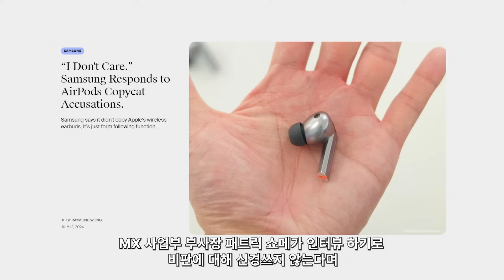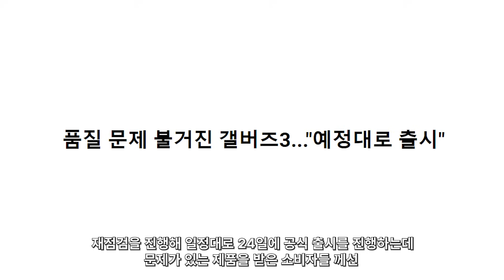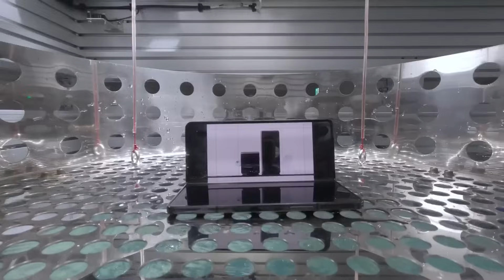갤럭시 버즈3 - 오피셜 불량 교환 및 환불 처리